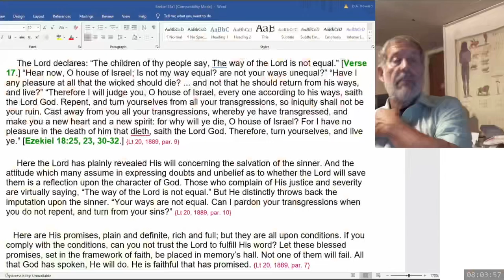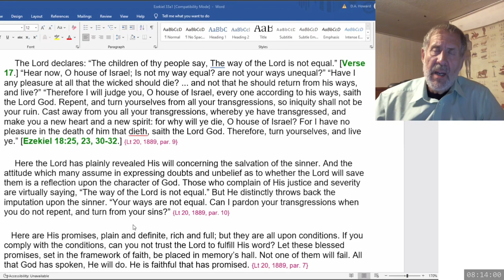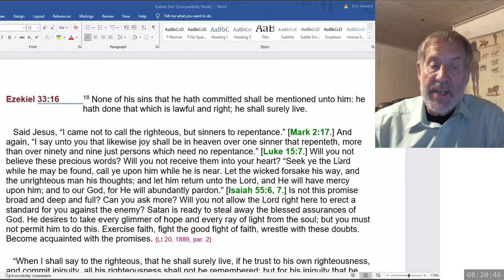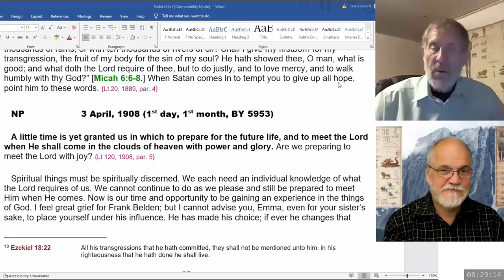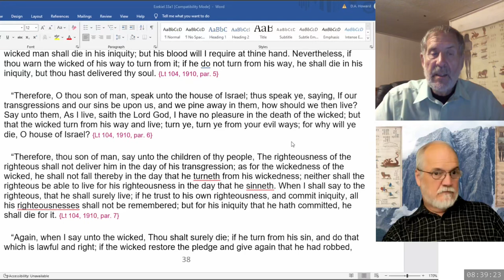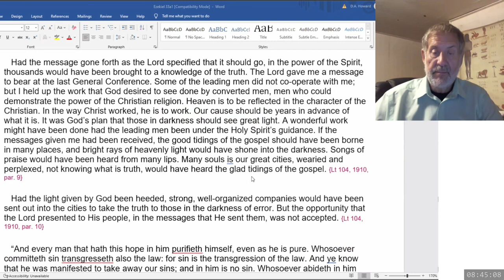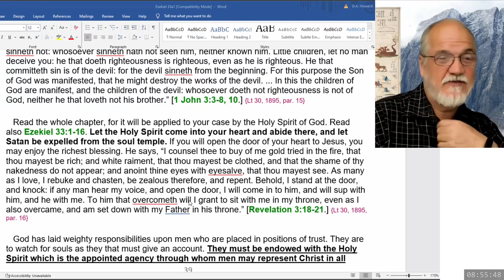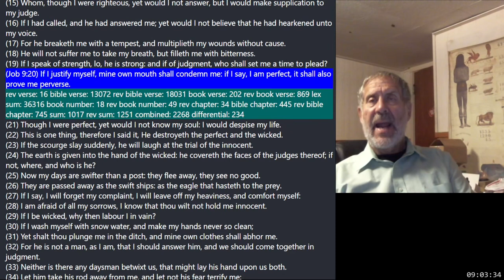2024 07 13 08 00 Ezekiel 33 & SOP - Dwight Howard